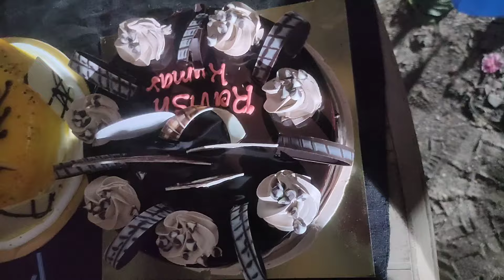Shiv Shakti , Happy Birthday Dear Nishumbh